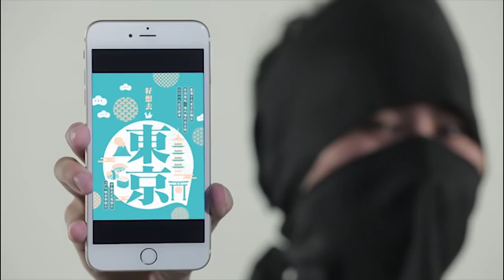意國神之手乜都整得好 甩頭粉碎古董都可以還原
【旅遊籽：浪迹遊蹤】
在羅馬一個狹窄的工房，擺滿了藝術品——正確來說是破碎的藝術品。這裏是一個古董修復工房，由兩父女經營，他們穿着白色工作服，拿起幼細畫筆，專心地為陶瓷上色。今年73歲的Antonio Santolini是一名古董修復師，他在11歲那年當上學徒，24歲開了自己的古董修復店。他把身俯前，試圖看清楚雕塑上的裂痕，旁邊的女兒體貼地為他調亮燈光。Simona Santolini今年44歲，她在23年前跟從父親走入修復行業。文物修復是當地一門大學學科，仔細分類為油畫、瓷器、紙類、大理石、木質修復等。兩父女是羅馬數一數二的古董修復師，但他們都不是學院出身。